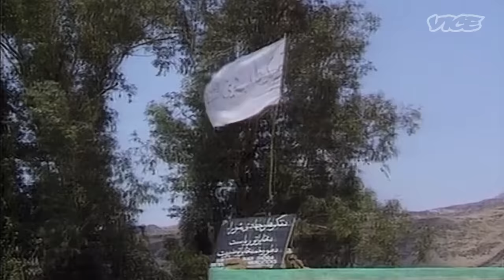The Terrorist-Fighting Female Commandos of Pakistan | Woman with Gloria Steinem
Extremist violence in Pakistan is profoundly affecting the female population. We explore how women are responding to the threat and empowering themselves to create positive change.

This episode of Woman first aired on VICE TV in 2016.